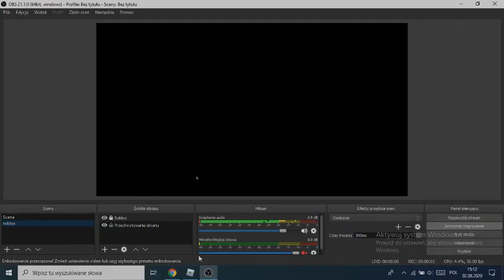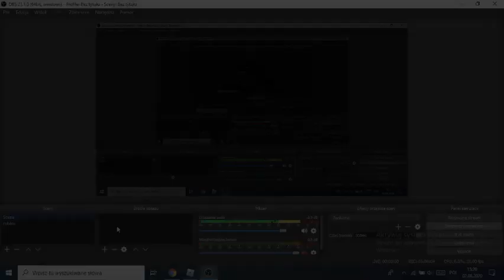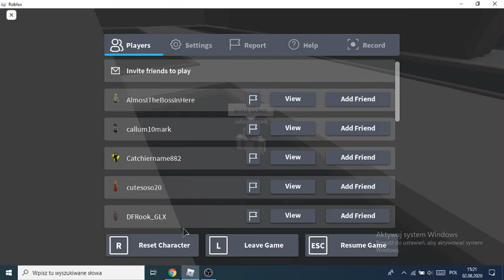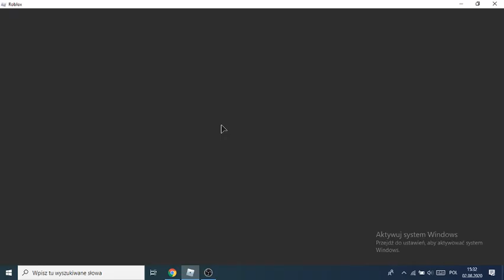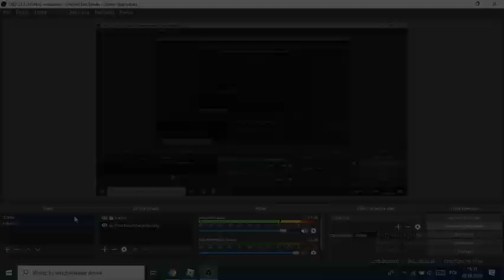This game is just classic XD (Carry People Simulator)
hello randoms, and in todays video i play a game called carry peope simulator, and all you do is carry people and KILL THEM, THROW THEM OFF THE EDGE AND THATS IT.